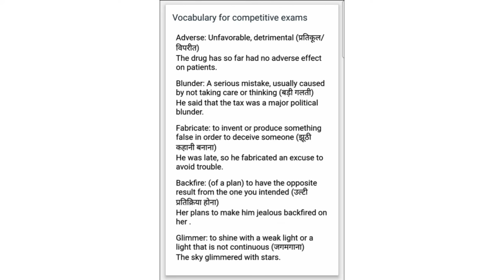Know the meaning of these important words with sentences - English Vocabulary Tips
Improve your vocabulary- Learn these Phrasal verbs with meaning in both Hindi and English with their sentences.
Prepare for SBI PO, SSC, IBPS and all competitive Exams

Adverse: Unfavorable, detrimental (प्रतिकूल/ विपरीत)
The drug has so far had no adverse effect on patients.

Blunder: A serious mistake, usually caused by not taking care or thinking (बड़ी गलती)
He said that the tax was a major political blunder.

Fabricate: to invent or produce something false in order to deceive someone (झूठी कहानी बनाना)
He was late, so he fabricated an excuse to avoid trouble.

Backfire: (of a plan) to have the opposite result from the one you intended (उल्टी प्रतिक्रिया होना)
Her plans to make him jealous backfired on her .

Glimmer: to shine with a weak light or a light that is not continuous (जगमगाना)
The sky glimmered with stars.